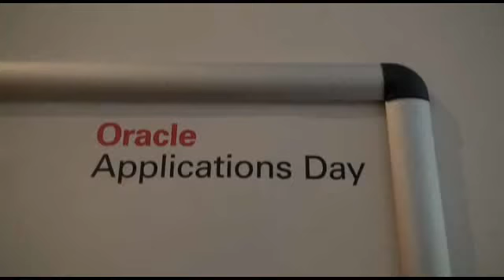Oracle lanza Database Appliance en España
Es la primera solución todo-en-uno dirigida expresamente a la mediana empresa y que comercializará en todos los casos el canal de distribución de la compañía. Laura Sánchez, directora del canal de hardware de Oracle, explica las peculiaridades del licenciamiento de la una tecnología que el cliente paga en función de sus necesidades.